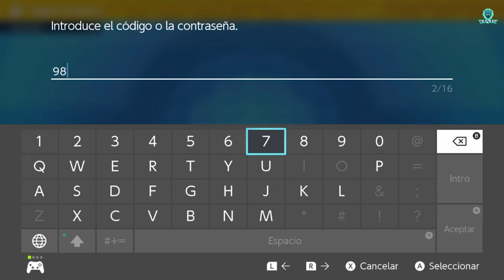🎁 5 CODIGOS ACTIVOS ACTUALIZADO❗DE REGALO MISTERIOSO 🎁 en POKÉMON ESCARLATA y PURPURA!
1. Recibiras el MELENALETEO basado en el que usó Shin Yeo-myeong en la Copa de Entrenadores del año pasado. Vence el 7 de mayo a las 11:59 (GMT-3).

2. Recibirás al Cetitan del primer episodio del anime web Pokémon: Vientos de Paldea. Vence el 31 de agosto de 2024.

3. Conseguirás el Sprigatito de Liko del anime Horizontes Pokémon. Vence el 30 de septiembre de 2024.

4. Entrega al Revavroom con Teratipo Lucha basado en el del tercer episodio de Pokémon: Vientos de Paldea. Vence el 31 de octubre de 2024.

5. Te entregará al Gimmighoul con Teratipo Fantasma del último capítulo de Pokémon Vientos de Paldea. Vence el 30 de noviembre de 2024.

NUEVO EVENTO de REGALO MISTERIOSO POKEMON en ESCARLATA y PURPURA

pokemon escarlata y purpura  regalo misterioso

DOS NUEVOS CODIGOS DE EVENTO REGALO MISTERIOSO LLEGAN a POKEMON ESCARLATA y PURPURA

3 NUEVOS CODIGOS DE REGALO MISTERIOSO LIBERADOS PARA POKEMON ESCARLATA Y PURPURA

NUEVOS REGALOS MISTERIOSOS 4 CODIGOS 1 ES UN POKEMON VALIOSO EN POKEMON ESCARLATA Y PURPURA